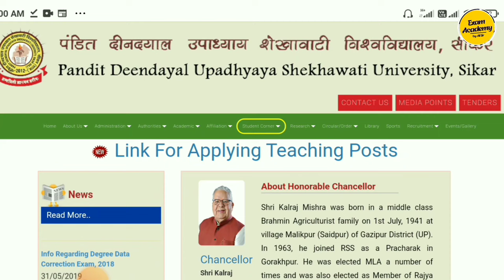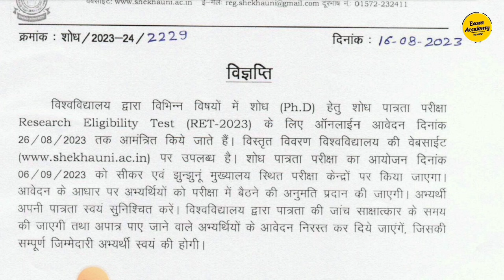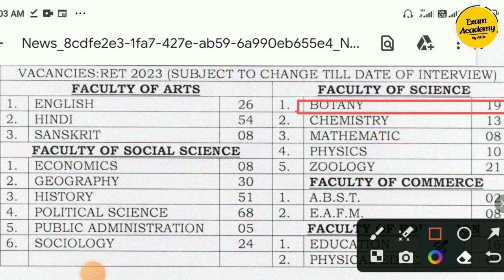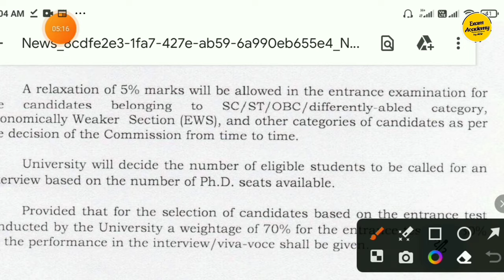PhD Admission Notification 2023 || Pandit Deendayal Upadhyaya Shekhawati University, Sikar pdusu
Pandit Deendayal Upadhyaya Shekhawati University, Sikar pdusu